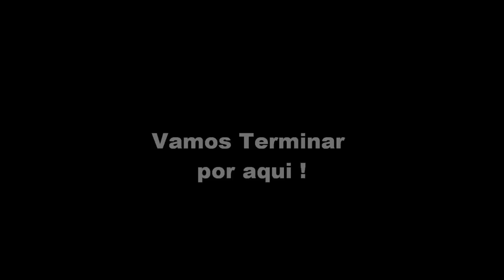( São Paulo x Corinthians ) 7 anos Depois o filme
Depois de 7 anos são paulo vence o corinthians